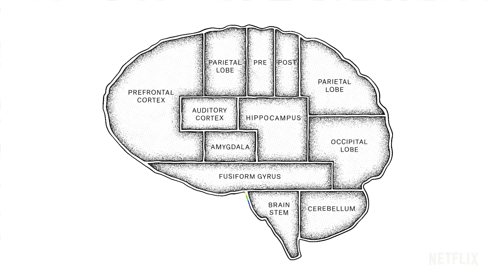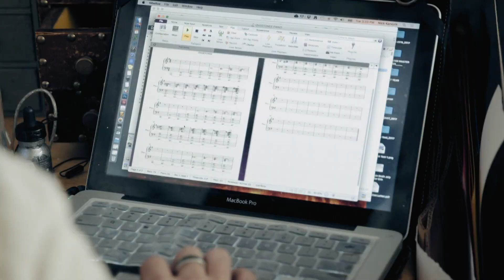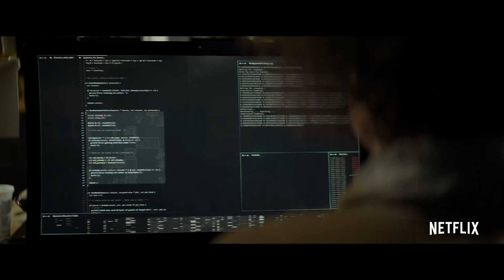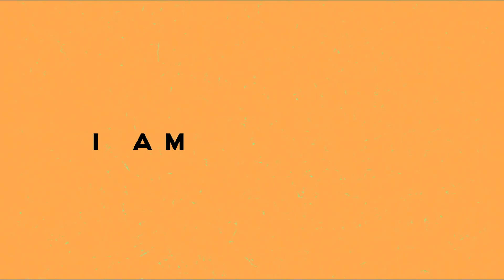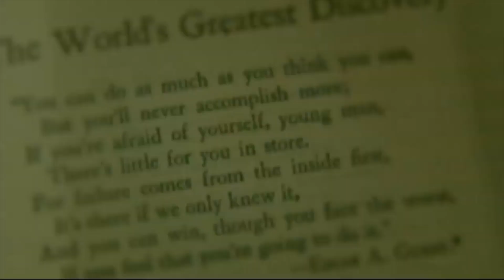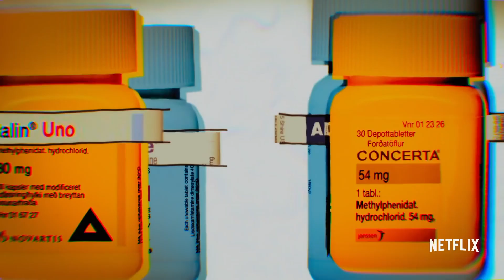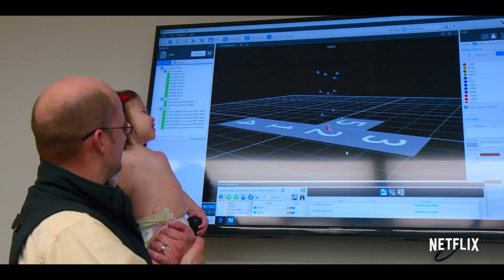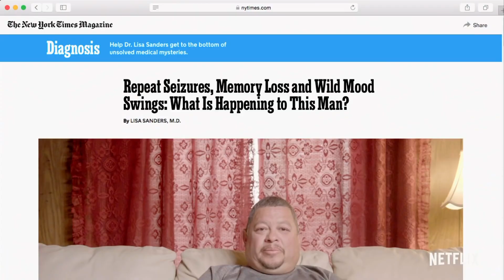My Top Netflix Recommendations for Mental Health 2021: Netflix Movies & Shows YOU NEED to Watch NOW!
My Top Netflix Recommendations for Mental Health 2021: Netflix Movies & Shows YOU NEED to Watch NOW! In this video, I am going to be sharing with you my top 10 Netflix recommendations for mental health! These are some of my favorite movies and shows on Netflix so let's do this!